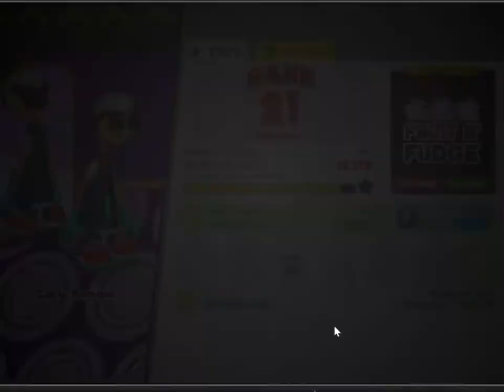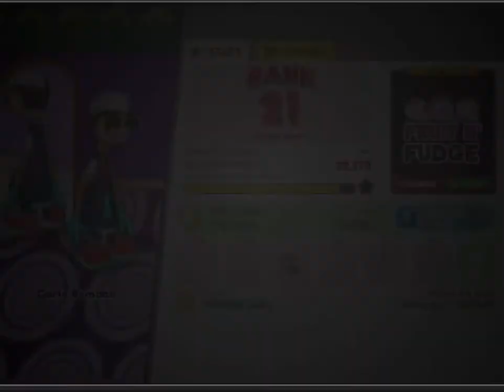Papa's Scooperia #16 Duża posypka